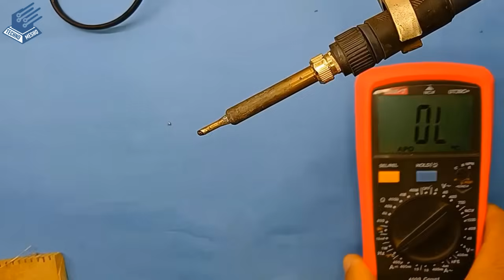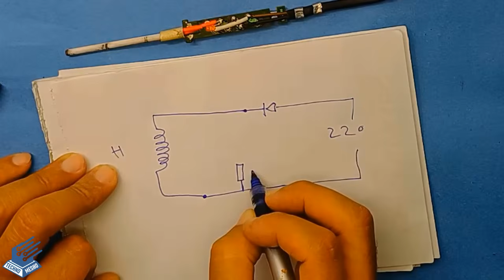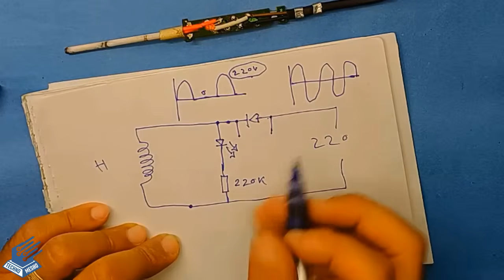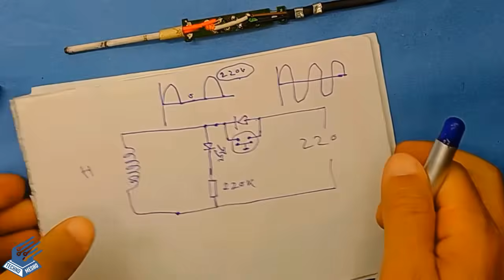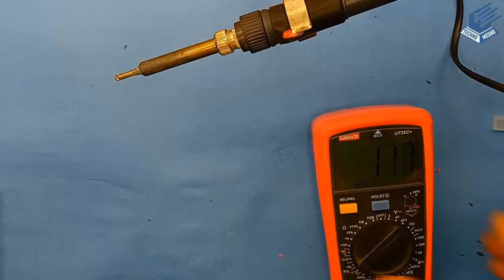زيادة قدرة كاوية اللحام بالقصدير | How to increase power of solder iron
هل كاوية اللحام عندك ضعيفة طريقة رفع او زيادة وات او قدرة مكواة اللحام بالقصدير من 30w 40w , 60w الى 100w لزيادة حرارة كاوية اللحام وسهولة اللحام و زيادة جودة اللحام بواسطة مفتاح بوش الفكرة تصلح لكاوية  TOTAL  ,   INGCO , TOPLIA , HANDSKIT
How to increase the watt or power of the soldering iron TOTAL from 30W, 40W, 60W to 100W to increase the temperature of the soldering iron, ease of soldering, and increase the quality of the soldering using a push switch